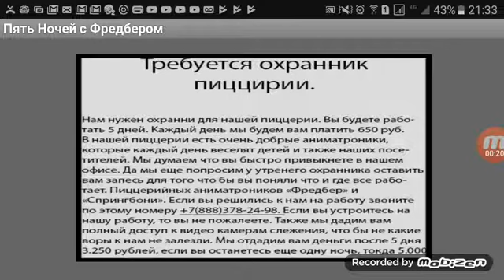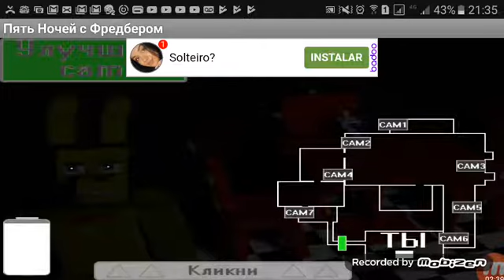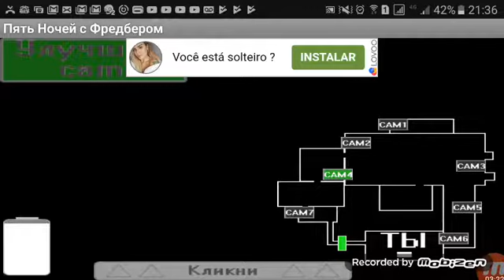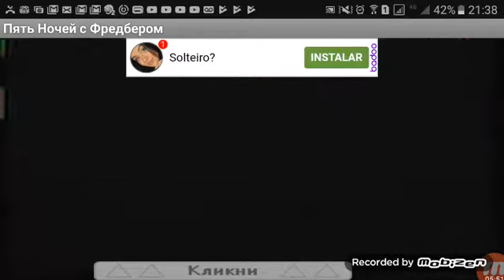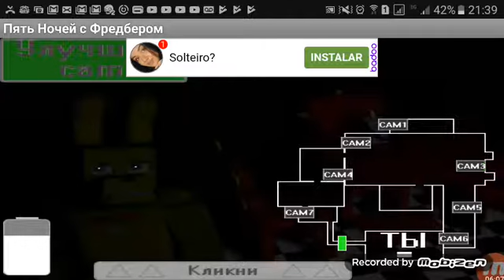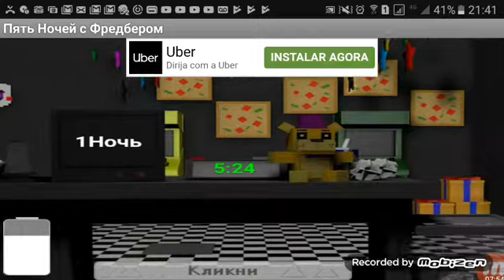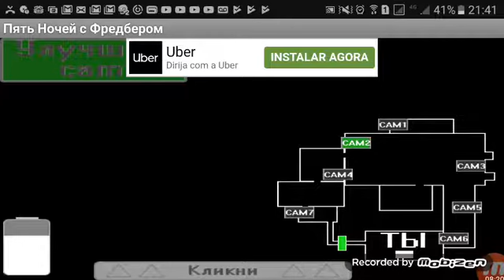Five Nights at freddy's